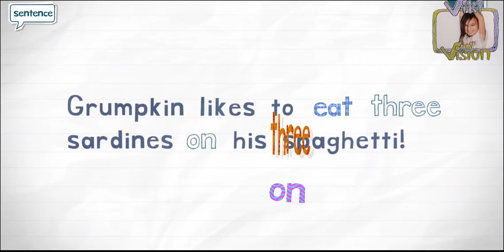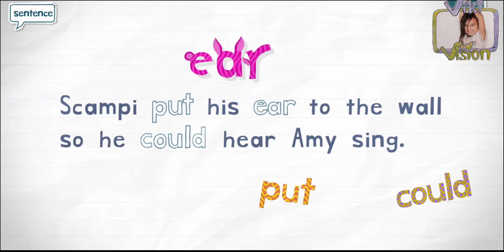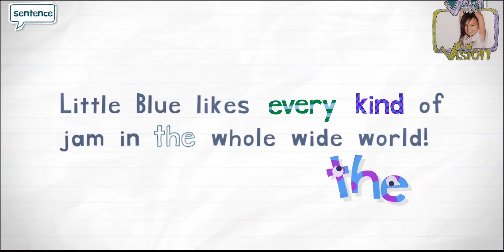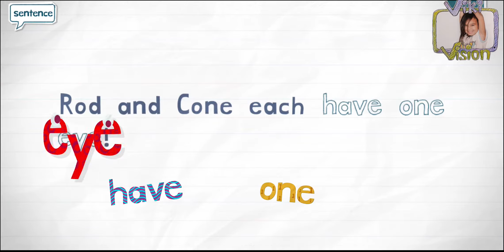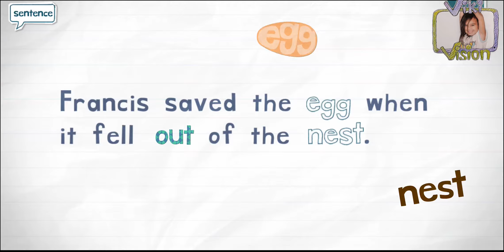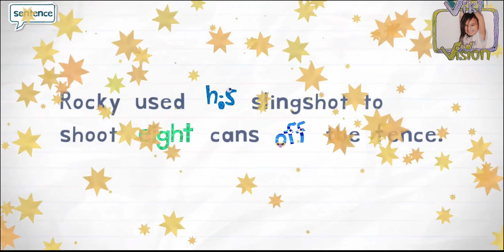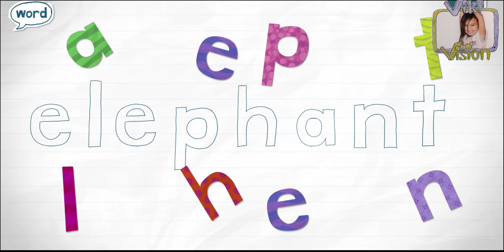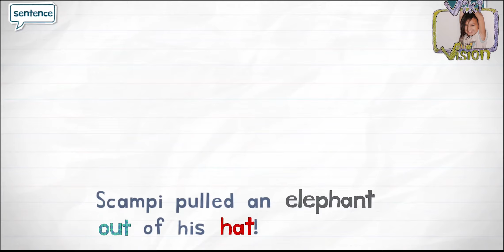Endless Reader, Letter E words, Level 1,2,3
Endless Reader is a learning game that helps you recognize the letters and teach you how to build the words.